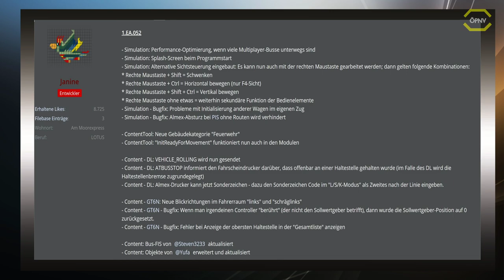ÖPNV News#44-1 LOTUS Update 1.EA.052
- Simulation: Performance-Optimierung, wenn viele Multiplayer-Busse unterwegs sind

- Simulation: Splash-Screen beim Programmstart

- Simulation: Alternative Sichtsteuerung eingebaut: Es kann nun auch mit der rechten Maustaste gearbeitet werden; dann gelten folgende Kombinationen:

* Rechte Maustaste + Shift = Schwenken

* Rechte Maustaste + Ctrl = Horizontal bewegen (nur F4-Sicht)

* Rechte Maustaste + Shift + Ctrl = Vertikal bewegen

* Rechte Maustaste ohne etwas = weiterhin sekundäre Funktion der Bedienelemente

- Simulation - Bugfix: Probleme mit Initialisierung anderer Wagen im eigenen Zug

- Simulation - Bugfix: Almex-Absturz bei PIS ohne Routen wird verhindert

- ContentTool: Neue Gebäudekategorie "Feuerwehr"

- ContentTool: "InitReadyForMovement" funktioniert nun auch in den Modulen

- Content - DL: VEHICLE_ROLLING wird nun gesendet

- Content - DL: ATBUSSTOP informiert den Fahrscheindrucker darüber, dass offenbar an einer Haltestelle gehalten wurde (im Falle des DL wird die Haltestellenbremse zugrundegelegt)

- Content - DL: Almex-Drucker kann jetzt Sonderzeichen - dazu den Sonderzeichen Code im "L/S/K-Modus" als Zweites nach der Linie eingeben.

- Content - GT6N: Neue Blickrichtungen im Fahrerraum "links" und "schräglinks"

- Content - GT6N - Bugfix: Wenn man irgendeinen Controller "berührt" (der nicht den Sollwertgeber betrifft), dann wurde die Sollwertgeber-Position auf 0 zurückgesetzt.

- Content - GT6N - Bugfix: Fehler bei Anzeige der obersten Haltestelle in der "Gesamtliste" anzeigen

- Content: Bus-FIS von Steven3233 aktualisiert

- Content: Objekte von Yufa erweitert und aktualisiert

Lenkrad:
Logitech G27

WebCam:
Logitech C922 Pro Stream Webcam

Mikrofon:
Turtle Beach Ear Force P11

Videobearbeitungsprogram:
Cyberlink PowerDirector 16 Ultra